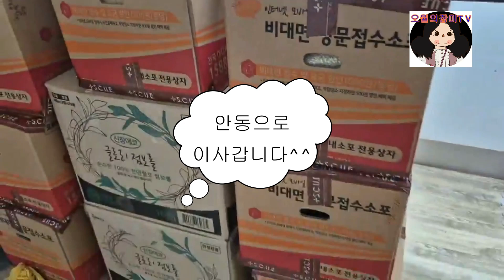안동으로이사왔어요^^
※오월의장미블로그※
도안이필요하신분은블로그를이용해주세요^^